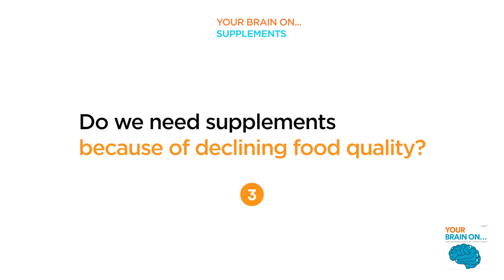Supplements for brain health: is there evidence they work? (with Dr. Adrian Chavez)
Supplements have become a hundred-billion dollar industry. But can they really boost your brain health in the ways they claim?

0:00 False claims in the supplements industry
2:21 When can supplements actually be useful?
3:35 The argument around declining food quality
5:24 Can supplements benefit brain health?
6:51 Navigating social media misinformation about supplements

In ‘Your Brain On... Supplements’, we discuss:

• The differences between supplements and medication
• Why supplements are so loosely regulated
• The most popular supplements, and the lack of evidence supporting their purported benefits
• Identifying between the placebo effect and real effects
• Some supplements with actual evidence-based potential
• The psychology behind why we all feel compelled to try supplements

Your Brain On...’ is hosted by neurologists, scientists and public health advocates Ayesha and Dean Sherzai.

The ‘Your Brain On’ podcast is supported by...

NEURO WORLD RETREAT 2025 — our transformative four-day brain health retreat in San Diego, California, taking place 2–5 September 2025

NEURO ACADEMY — an online brain health community with on-demand courses, live coaching, nutritional guidance, and rich conversations

BRAIN HEALTH INSTITUTE — our virtual clinic, offering comprehensive brain health consultations